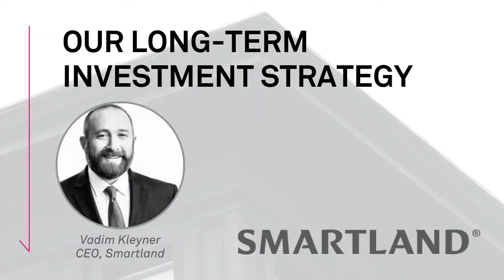Our Long Term Strategy | Smartland Real Estate Investing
In this video, Smartland founder and CEO, Vadim Kleyner discusses important lessons about real estate investing and best practices for owning and operating apartment communities.

If you enjoyed this video, please leave a like rating and comment!